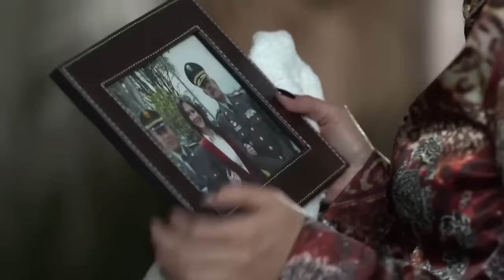ASESINATO DEL CORONEL OSWALDO QUINTANA